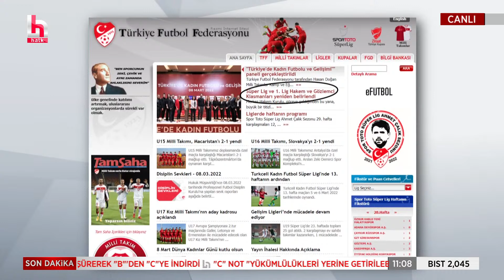Ümit Özlale: Türkiye vasatlığa doğru yuvarlanıyor, futbol da buna dahil